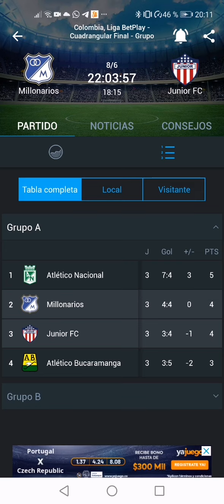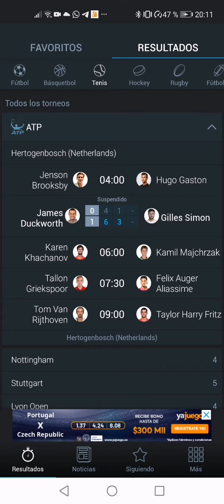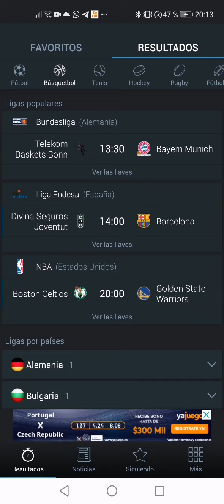Pronósticos día 8 de junio de 2022 🥳🥳🥳🏀🏀⚽⚽💵💵💵💵💵💵💵💵